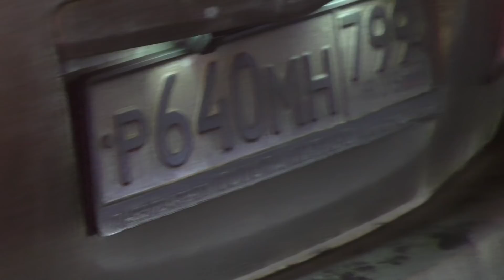Вектор Движения №243 Ведьмы и Факеры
Продолжение декабрьского рейда на Рязанке. После наших ноябрьских рейдов на Рязанском проспекте, где у дома №45 негодяи объезжали 200 метров пробки по дублёру, и с нарушением выезжали на основною дорогу, там повесили новую камеру видеофиксации нарушителей ПДД! Как видно, многие уже получили штраф со свежей камеры, и теперь совершают ещё более опасный манёвр, с заездом во двор, дабы не попасть под камеру. Мы заметили это. И показали. Теперь мы ждём ответного хода от ЦОДД. Повесить ещё одну камеру? Поставить там "жирафа" (передвижной комплекс видеофиксации, ну или что то ещё, мы не знаем. Но проблема есть, и работать с ней должен ЦОДД. Продолжение следует. Поздравляем всех с наступившим Новым Годом и (почти) Рождеством! Берегите себя! Не нарушайте! Всего вам самого наилучшего! Рязанка Факеры НарушениеПДД Вектор Движения №243 Ведьмы и Факеры
Поддержать нас: СБЕР: 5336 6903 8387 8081
Тинькофф: 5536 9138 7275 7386
Если вас задержали на акции — звоните или пишите в ОВД-Инфо:
— Бесплатный номер: 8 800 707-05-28
Контактные телефоны Движения: 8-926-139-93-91 ===  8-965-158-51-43